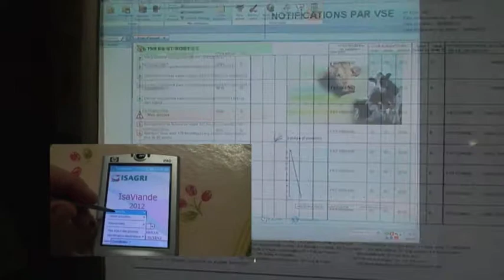Gueugnon - CFA 71 - 2013 - L'éléveur - Une mission - Bien vous nourrir